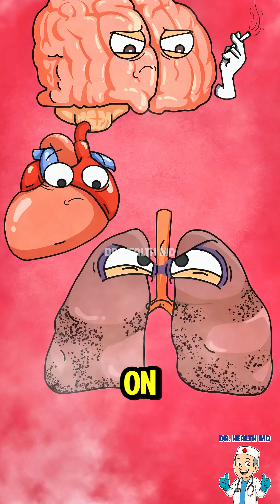Watch Your Organs React To Nicotine Withdrawal!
This hilarious and highly relatable animated short by Dr. Health MD illustrates the brutal reality of nicotine withdrawal and the common side effect: weight gain.

What's Happening in the Video?

1. The Conflict: The Lungs beg the Brain to stop smoking, highlighting the toxic effects. The Brain reluctantly agrees.

2. Withdrawal Symptoms: The Brain experiences classic nicotine withdrawal symptoms: racing heart (palpitations), sweating, itching, and intense cravings.

3. The Solution (and Problem): The Lungs suggest eating to distract the Brain. This works temporarily, satisfying the oral fixation and boosting dopamine.

4. The Cycle: The Brain starts using food to manage cravings, leading to the final scene where the person realizes they are gaining weight from substituting one addiction (nicotine) with another (overeating).

🔥 The Science Behind the Joke:

- Nicotine's Effect: Nicotine is an appetite suppressant and slightly raises metabolism. When you quit, your metabolism slows, and appetite increases.

- Dopamine Hit: Both nicotine and highly palatable foods (sugars, fats) trigger a release of dopamine in the brain's reward centers. When nicotine is removed, the body naturally seeks an alternative, often turning to food for that quick, satisfying dopamine boost.

- The Key to Quitting: Successful cessation involves managing both the physical withdrawal symptoms (often with NRT) and the behavioral/oral fixation (with healthier coping mechanisms than constant snacking).

💡 Ready to Quit? Talk to your doctor about Nicotine Replacement Therapy (NRT) and behavioral support!